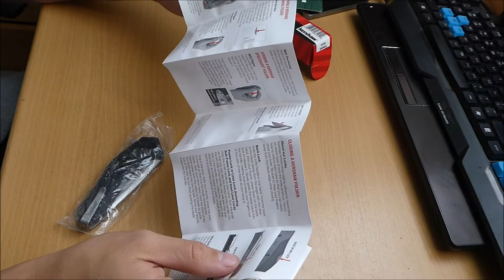Unboxing - CRKT Sweet KISS & Kershaw Freefall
Dnes jsem se rozhodl vydat unboxing, který mám už ve svém archivu už pár měsíců. V blízké době se snad dostanu k natočení recenze po téměř 9ti měsících pravidelného používání.